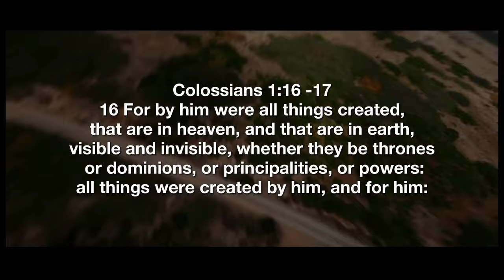Yeshua (sax cover) Holydrill X DCort music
(instant delivery)

You can buy my drill drum kit ($11)